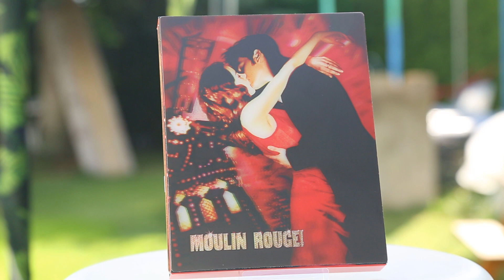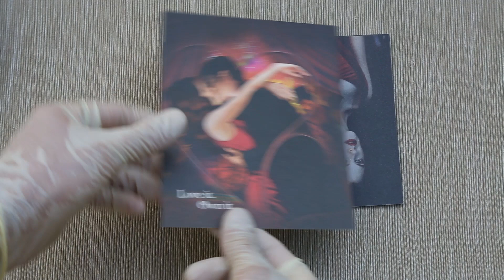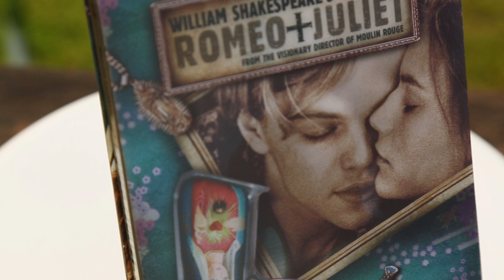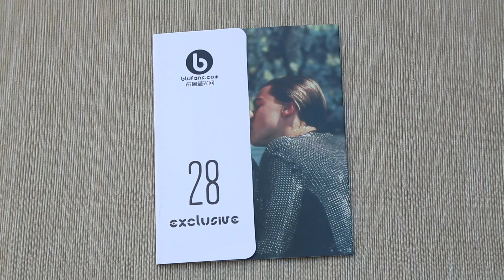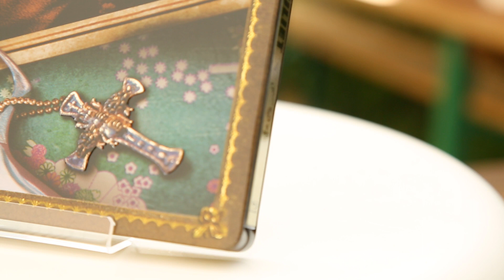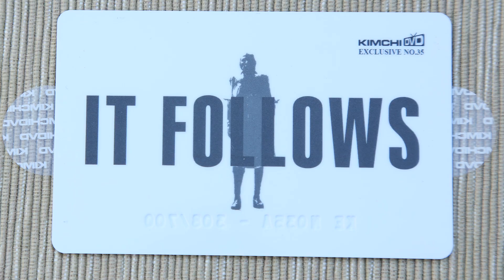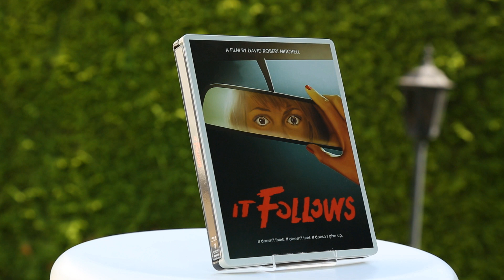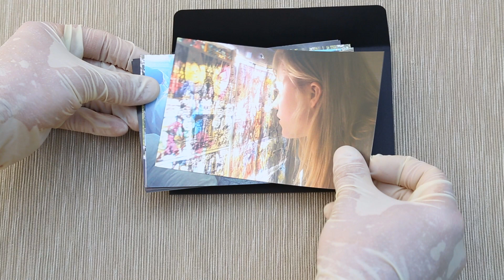BLU-RAY / DVD Update KW 28 ( feat. Micha & Roland )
Hier mein Blu-Ray / DVD update der KW 28.
Bei mir sind 3 Vorbestellungen aus Asien eingetroffen, welche euch von Micha`s Filmwelt & Roland präsentiert werden.
Moulin Rouge & Romeo & Juliet Blufans oneclick Steelbook inklusive Lenticularschuber + It Follows KimchiDVD exklusive